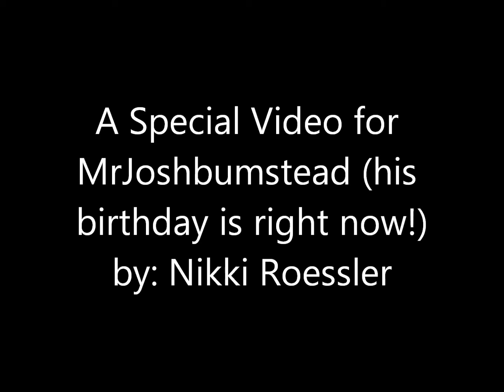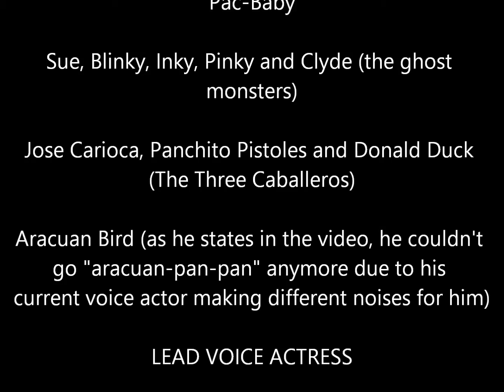Happy 20th Birthday MrJoshbumstead (turn your speaker volume up)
I just surprised you today with an amazing voiceovers video that feature almost all of your favorite cartoon characters and they are voiced by me to wish you a happy birthday! And as what most of them said to you, I hope that you have a good one this year :)
NOTE: These voices were recorded this morning and the editing software for my voices that I used this time was WavePad Audio Editor.
ANOTHER NOTE: The Three Caballeros has linked four URLs you should check out in case you are curious about what they talk about at the near end of their speech!
The first three URLs referred to all three of the Donald Duck dubs that I indeed did before on my other account "Scratch".
This last URL refers to a playlist of a series I indeed did before on that account I used to have named "Sprocket Siblings" and the series was called "The Three Caballeros Abridged Series". (but sadly it's not available anymore)

From: Nikki Roessler
To: MrJoshbumstead